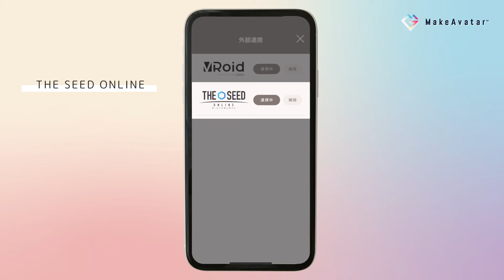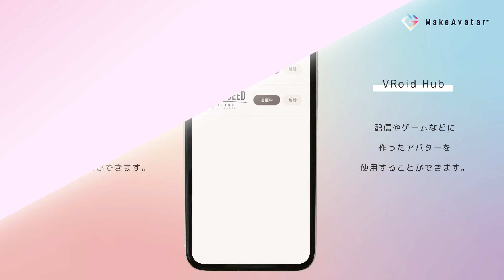【アバター作成ツール】3DCGアバター作成アプリ「MakeAvatar™(メイクアバター)」紹介 PV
新衣装「チャイナドレス」「コンシェルジュ」が販売開始！

MakeAvatar™にオリジナル衣装が登場！
本日5/31より「チャイナドレス」「コンシェルジュ」が販売開始！
購入した衣装はMakeAvatar™内でアバターに着せ替えることができ、連携サービスにアップロードすれば配信やゲームでも使うことができます。

▽MakeAvatar™（メイクアバター）とは
Make Avatar™は、多くの方に手軽に自分のアバターを手に入れて欲しいという思いから、難しい操作や複雑な選択項目を排除しています。 髪や目といったパーツを選び色を選択するだけという簡単操作で、オリジナルアバターを手に入れる感動をユーザーに提供いたします。 書き出しまでたった数分で完了できるような、誰でも感覚的にアバターを作れるスマホアプリです。

▼Gugenka®(グゲンカ)とは
リアル&デジタル　ふたつの空を豊かに
XR（VR/AR/MR）デジタルプロダクトマーケット「XMarket」で、アニメ公式キャラクター世界最大数のデジタルフィギュア「HoloModels®︎」や、スマホで簡単にアバターがつくれる「MakeAvatar™️」などを提供するXRクリエ
イティブスタジオ。